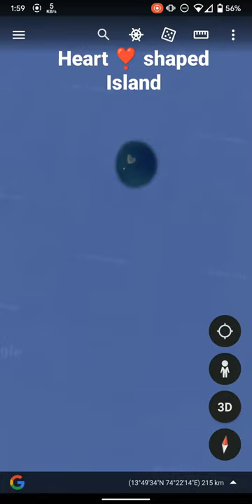heart ❣️ shaped island